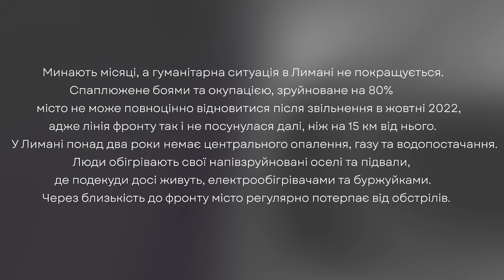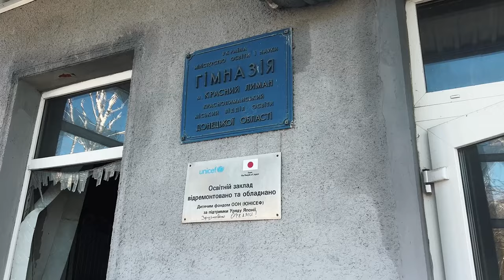Місто, де зупинився час: прифронтовий Лиман в умовах гуманітарної кризи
Після початку повномасштабного вторгнення місто Лиман Донецької області опинилося в центрі бойових дій, а згодом — потрапило під російську окупацію. 1 жовтня 2022 року українське військо відновило контроль над містом.

Наразі тут зруйновано 80% житлової і промислової інфраструктури. Понад два роки у місті немає центрального опалення, газу та водопостачання. Люди живуть у підвалах і напівзруйнованих оселях.

Продюсерка та волонтерка Ольга Папаш вперше потрапила в Лиман в грудні 2022. Вражена тим, як містяни виживають в умовах гуманітарної катастрофи, вона поверталась в Лиман близько 10 разів — і як журналістка, і як учасниця волонтерської організації «Колективи Солідарності». Вже довгий час волонтери «Колективів» систематично підтримують людей, які залишаються в місті, привозять їм одяг, продукти харчування, постіль, електроприлади та обігрівачі.

Познайомившись з десятками містян та досконально вивчивши специфіку життя в Лимані, Оля створила короткометражний фільм. У ньому вона спробувала відтворити атмосферу життя у прифронтовому місті на прикладі пʼяти персональних історій.
Над фільмом працювали:
режисерка та операторка Ольга Папаш
монтаж Влада Загорулько
ассистентка Олена Домбровская
музика «Smalta»